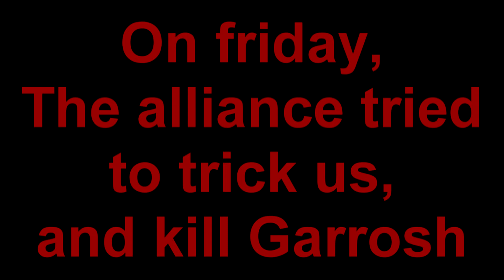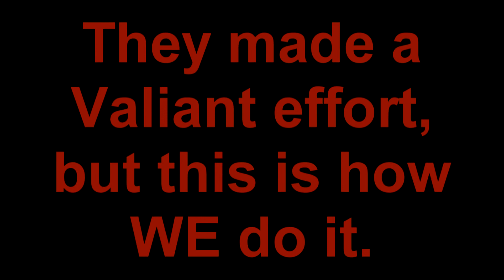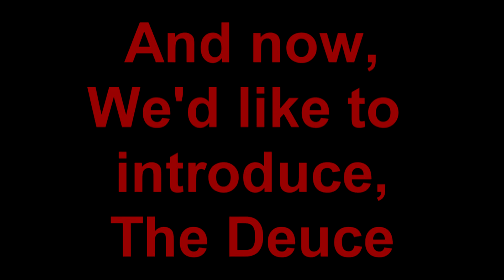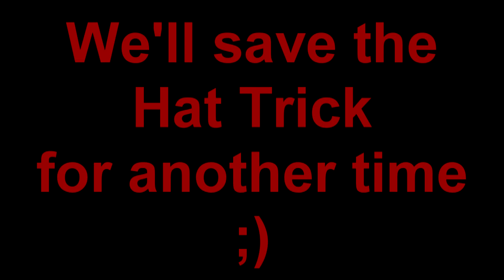This is how WE do it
On black friday, the alliance thought they'd see a little red. little did they know the payback that would await them, with THE DEUCE!

The Horde Army does not intend copyright on the following songs, we just think they are awesome:
This is how we do it ~Montell Jordan
For whom the bell tolls ~Metallica